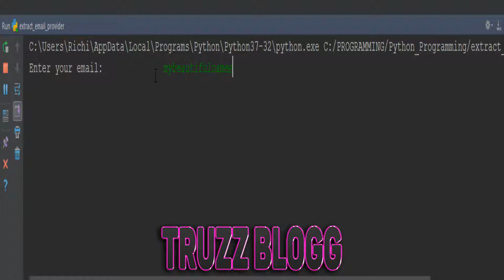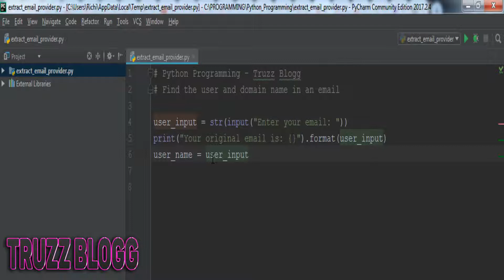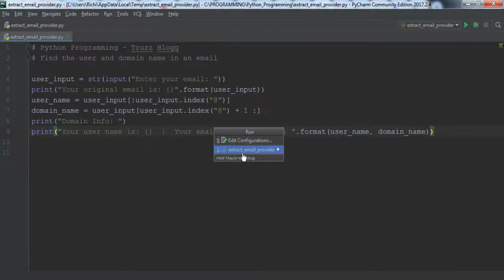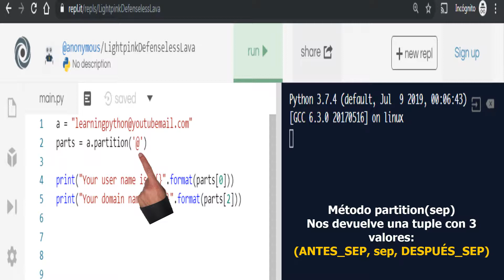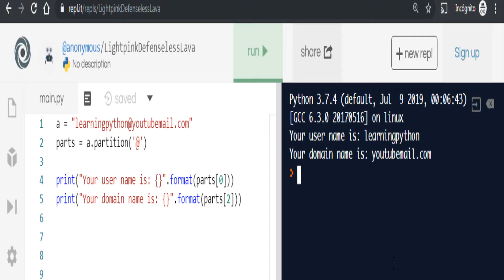PROGRAMACIÓN EN PYTHON: Cómo extraer/capturar datos de una dirección de email en Python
Programación en Python: Cómo capturar/extraer datos de un email utilizando Python. Extraer datos con Python: Cómo obtener el nombre de usuario y el nombre de dominio de un email utilizando Python.

Python es uno de los lenguajes de programación más potentes y poderosos que existen en la actualidad. Y eso mismo se demuestra en este vídeo, donde con unas pocas líneas de código Python seremos capaces de capturar los datos existentes en una dirección de email introducida por el usuario.

Lo que haremos en este vídeo será mostrarte 3 formas distintas de capturar o extraer el nombre de usuario de un email, así como el nombre de dominio de un email (nombre del proveedor del email).

Tal y como se dijo antes, lo haremos de 3 formas diferentes:
1) - En la primera parte, utlizaremos lo que se conoce como String Slicing
2) - Utilizando el método partition
3) - Utilizando la forma más tradicional (mediante el uso del método split).

Si estás interesado en aprender a programar en Python, deberías empezar a crear tus propias aplicaciones en Python. Y este ejemplo que se muestra en este vídeo podría ser un buen punto de partida!

Algoritmos en Python! El código fuente desarrollado en este vídeo se encuentra disponible en el siguiente repositorio de GitHub:

Un saludo a todos. Y muchas gracias por la atención!